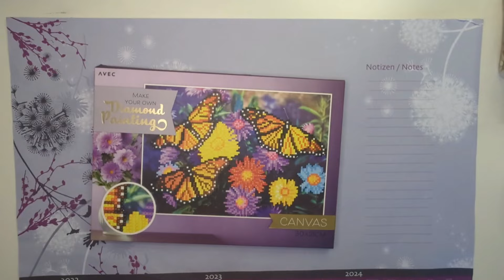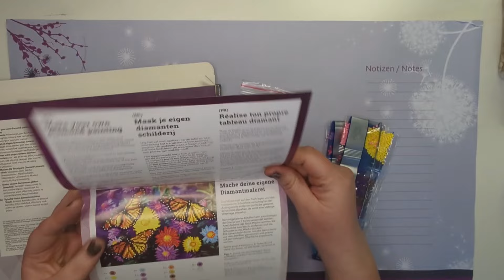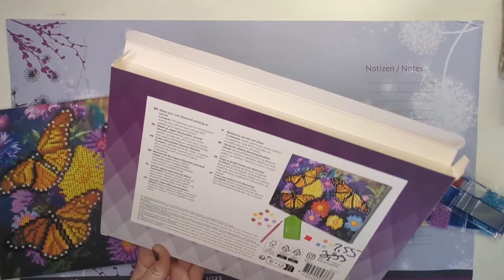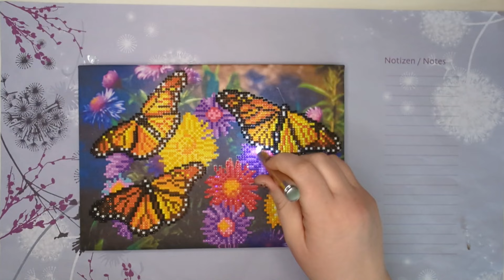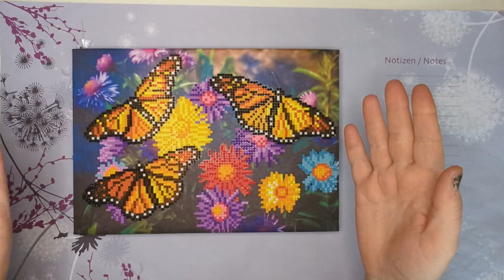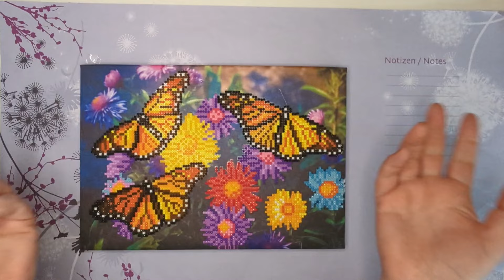Diamond Painting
Hey meine lieben Kreativ-Pfoten ✌️

heute machen wir das nächste Diamond Painting 🤗 😁

Also schnappt euch nen Kaffee, Tee, Kakao oder was ihr sonst so gerne drinkt und macht es euch bequem 😉

Ich hoffe, ihr habt genauso viel Freude beim Anschauen  vom Video, wie ich beim Basteln

Für euch verändert sich natürlich nichts und es wird auch nicht teurer
Ihr unterstützt mich damit etwas und dafür danke ich euch sehr 🥰🤗

Alles Liebe und bleibt kreativ ✌️
Eure Franzi